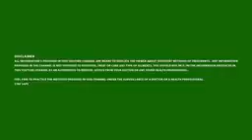19 December 2017